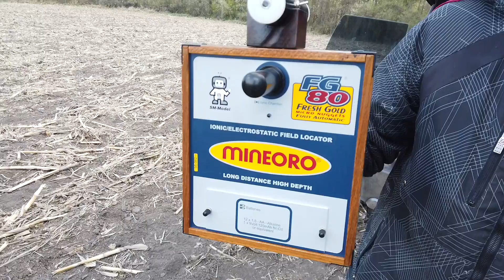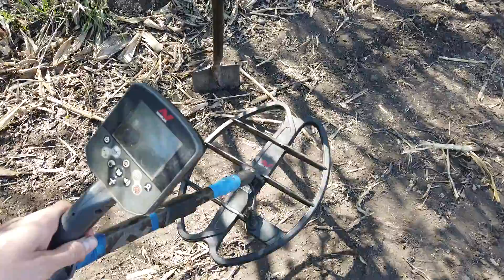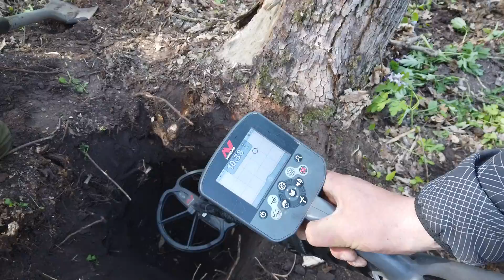40 пудов ЗОЛОТА! Ищем прибором за 13000$! В поисках сокровищ / In search of treasures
Легенду о 40 пудов золота мы ищем на протяжении многих лет при этом используем разное поисковое оборудование. В этот раз мы приехали с друзьями у которых есть long range locator Mineoro fg80. Это бразильский прибор стоимостью в 13000$ и им ищут только золото :)